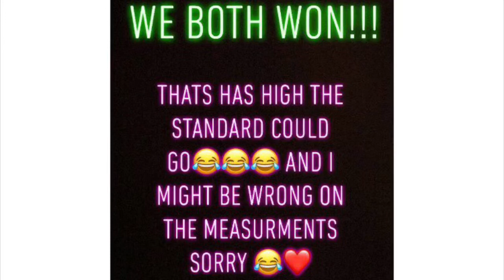CHASE ME CHARLIE!!! (Human edition)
Hey guys!!! Sorry there wasn’t really a winner😂 but we well find a way to break the tie soon 😉 anyways hope you all have a great day and check out all the other mvs squad videos!!!❤️❤️❤️
And our face book @mironvalleystable !!!